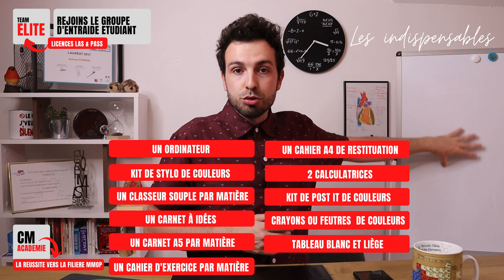LICENCES LAS / PASS : 📓 Mes INDISPENSABLES (fournitures, matériel, organisation, ..) pour MEDECINE !